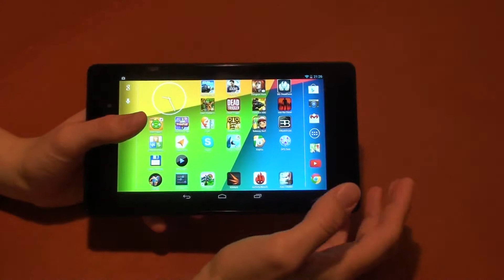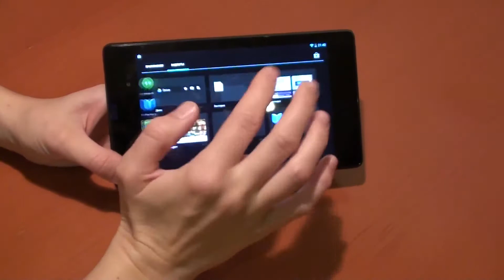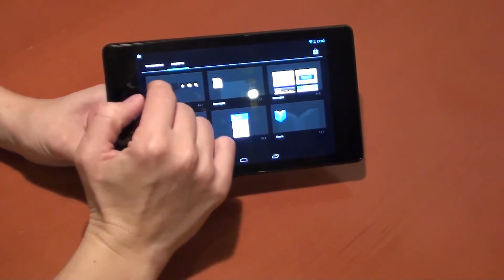Nexus 7 first drawbacks